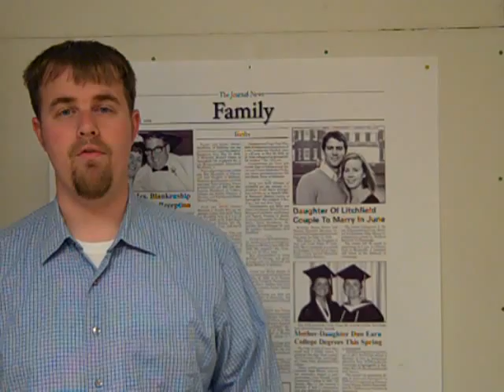Journal-News Sneak Peek For April 29, 2013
Journal-News Sports Editor Kyle Herschelman gives a sneak peek of the Monday, April 29, edition of the Journal-News.